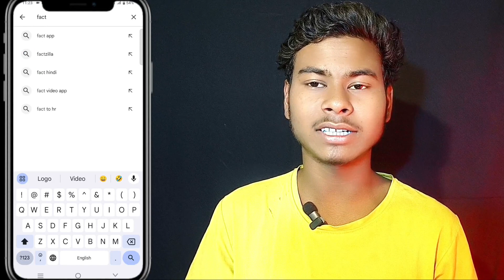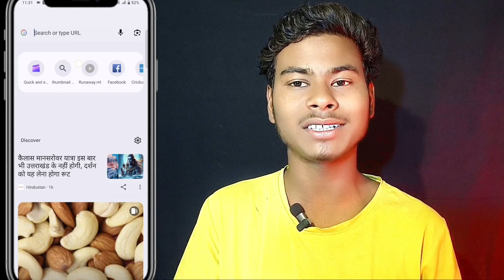Fact Topic Kaha Se Laye || Where did you get the fact topic from? YouTube channel unlimited idea 💡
About this video:  Ajh ka video me may aaplogo ko iye bataane ka kosis kiya hu ki ap ak new YouTuber hai aur aapka fact ka channel hai to
Aap apne channel ke liye fact kaha se khoj sakte hai
Aajh ka video ko aap last tak dekh lete hai to aapko apne channel ke liye fact topic ka kabhi kami nhi hoga.

YouTube channel ke liye fact topic kahan se lae
YouTube channel ke liye fake topic kahan se khojen
fact video banane ke liye kaun sa app use
fact video kaun sa app se edit Karen
hot video edit kaise kare
how to edit fact video
fact edit kaise karen YouTube
fact ka channel kholna chahie Ki nahin
kaun sa category mein fact ka channel aata Hai
hot video banate hain to kaun sa category rakhen
fact video banate hain to kaisa kategi theek hai
fact ka idea kahan se la
Fact banane ke liye Idea kahan se la
fat ka idea Kaise khoja jata hai
science fact topic
animals fact topic
facts short video Kaise banaen
education fact video Kaise banaen
Mahabharat fact video Kaise banaen
Ramayan fact video Kaise banaen
hindu dharm ke liye fact video Kaise banaen
YouTube fact video Kaise banaen
fact mine
best fact topic
best fact idea
waste fact topic YouTube channel
best fact topic YouTube
best hack topic channel
fact trending topics
short fact topics
fact YouTube channel Kaise banaen
fact channel Kaise banaen
fact website Kaise banaen
fact video ka topic kahan se lae
fact video ka idea kahan se lae
hot video ke liye shayari kahan se lae
shorts ke liye story wale videos kahan se laen,
fact kaha se laye,new fact topic kaha se laye,shorts ke liye video kaha se laye,
trending topics kahan se lae,
topics kahan se laen,
fact kahan se lae,
a2 sir fact kahan se late hai.
facts,
amazing facts,
india,india facts
,amazing facts about india,
interesting facts
,indian facts,
hindi facts,top 5 facts india, ko
facts in telugu,indian,
facts india,facts in hindi,
india facts for kids,
ftd facts india,telugu facts,
india cool facts,
top 10 amazing facts about india,
facts in issue,unknown facts,
about india facts,
india facts culture